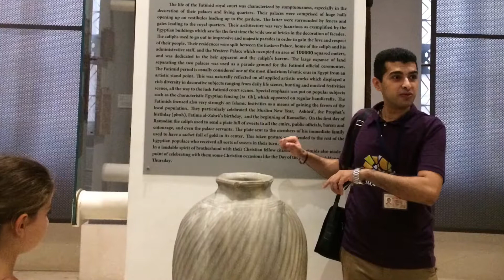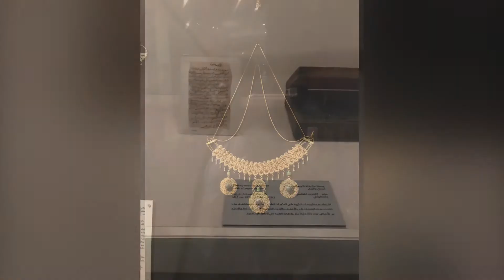Night at the museum of Islamic art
During our night at the museum of Islamic Art yesterday tour It was a pleasure having every single person of you, you made it unforgettable to us.
 Thank you so much for being part of our community.